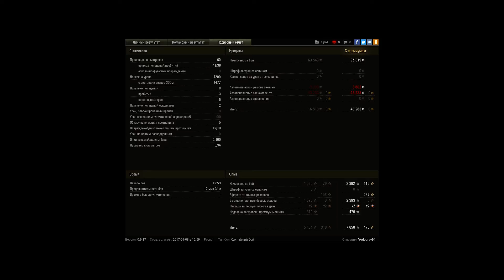не не е25 не имба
колобок, 4300 дмг, и хороший нагиб)